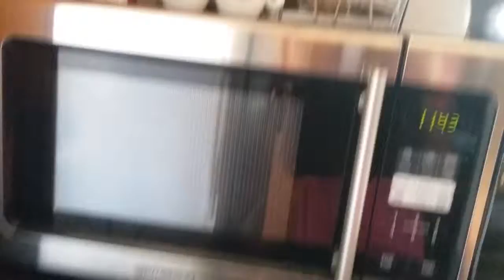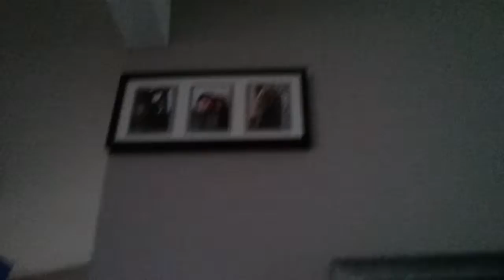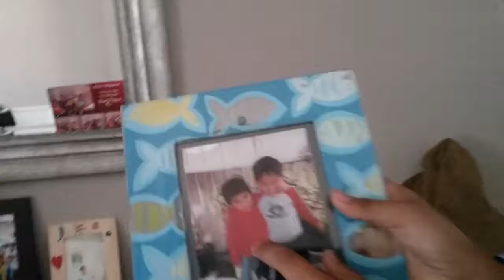House tour yay part 1